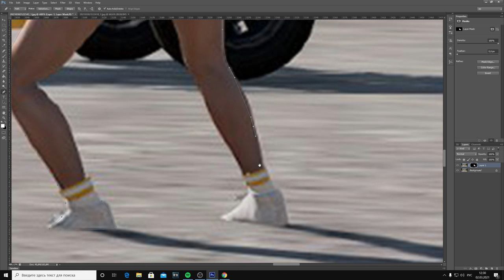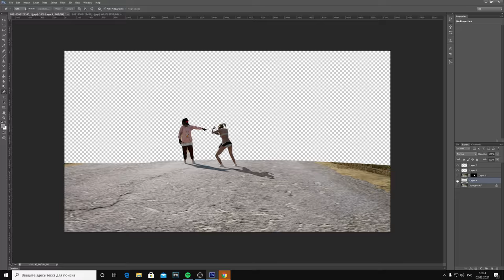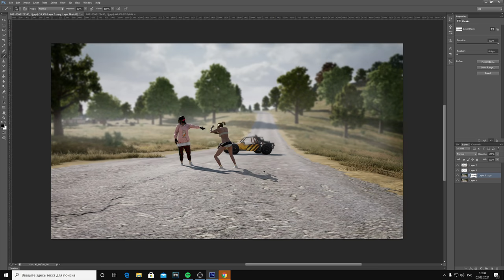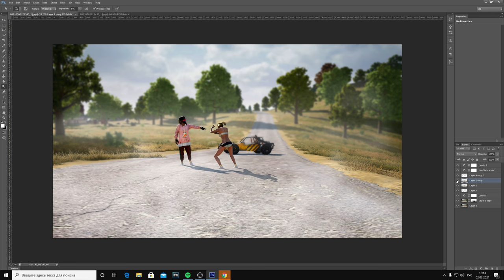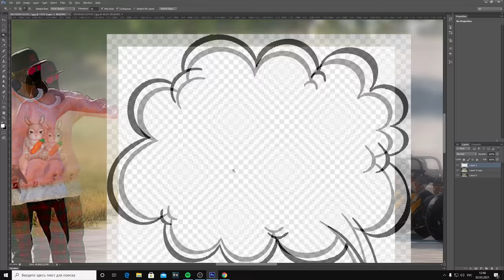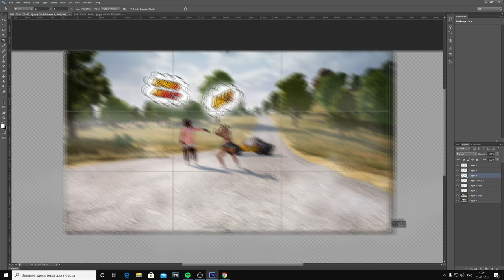КАК Я ДЕЛАЮ ПРЕВЬЮ PUBG